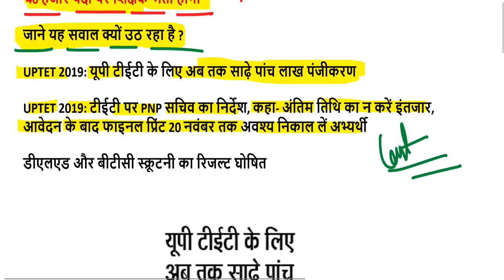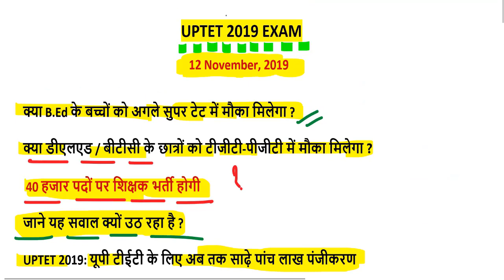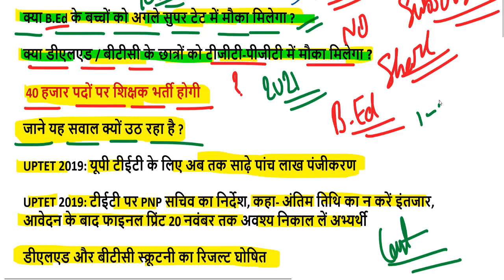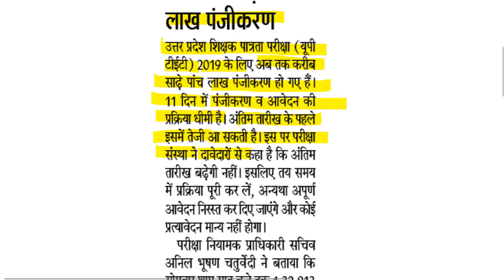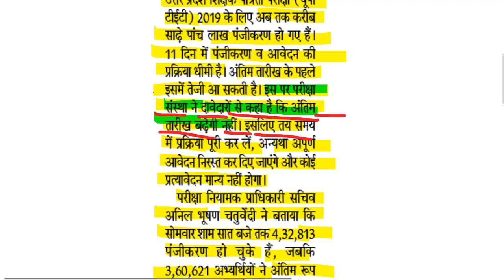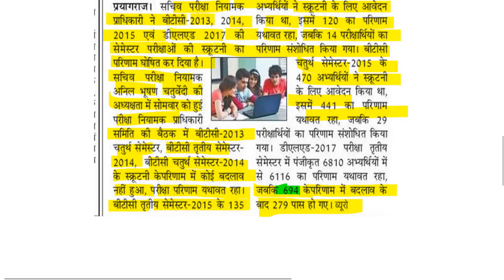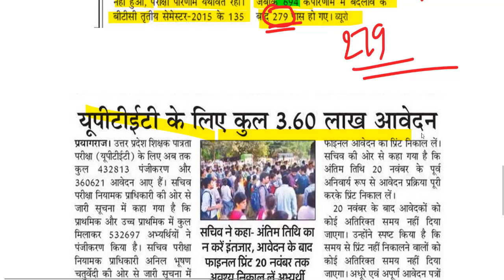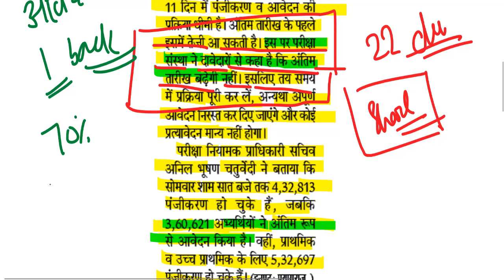UPTET EXAM 2019 // क्या B.Ed के छात्रों को अगले SUPER TET 2020 में मौका मिलेगा ?